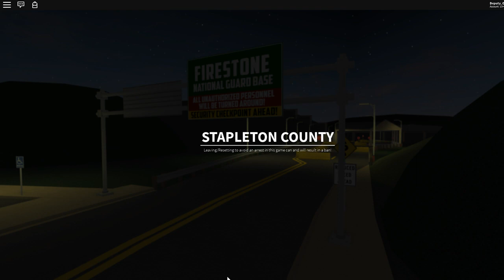FIRESTONE DEPARTMENT OF TRANSPORTATION!!!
Hello, my name is Deputy_Ostrich, and I mostly make Firestone videos.